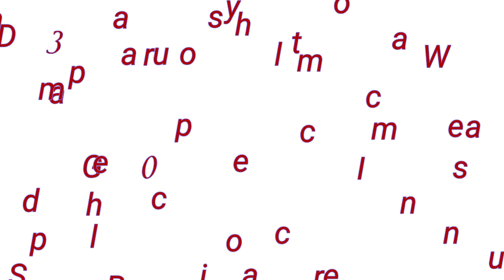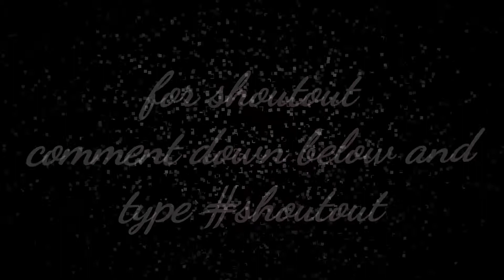Baclaran Elem.School Drum and Lyre Corps. 3rd Runner Up WGI Bacoor Int'l.Music Championship 2018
WGI BACOOR INTERNATIONAL MUSIC CHAMPIONSHIP 2018 @ MOA ARENA on June 23, 2018 The Baclaran Elementary School Drum and Lyre Corps. Get the award 3rd Runner Up  Schoolastic Category @ WGI Bacoor Int'l. Music Championship 2018.